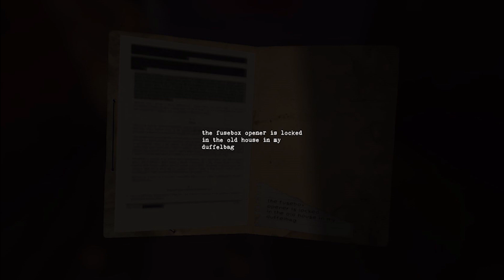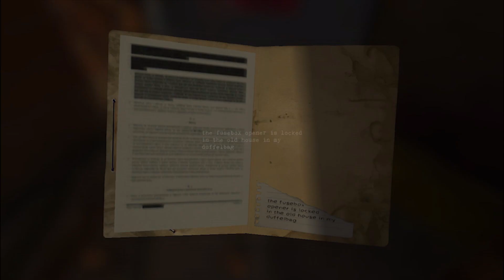Rabbit Plays - Blameless (Part 1)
My first ever lets play, Happy New Year!